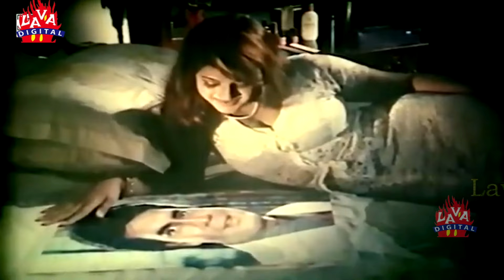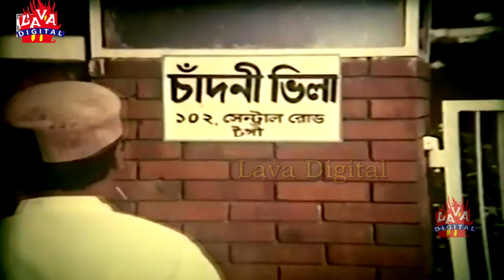Spordha( স্পর্ধা )Bangla Movie | Amin Khan | Munmun | Ilias Kanchan | Misha Sawdagor l Lava Digital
Movie: Spordha
Star Cast: Amin Khan, Munmun, Ilias Kanchan, Dildar, Mizu Ahmed, Misha Sawdagor
Screenplay & Director: Mostafizur Rahman Babu
Story & Dialogue: Kashem Ali Dulal
Distribute: Shuvo International
Lyricist: Moniruzzaman Monir
Singer: Ayub Bacchu, Kanak Chapa, Andrew Kishore, Doly Sayontoni, Runa Laila, Rizia Parvin
Category: Bengali Movie